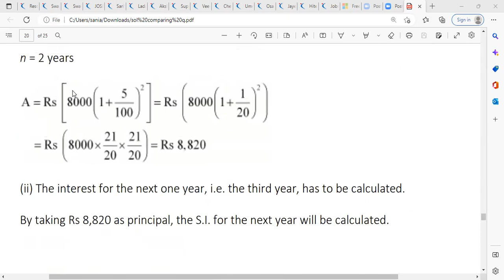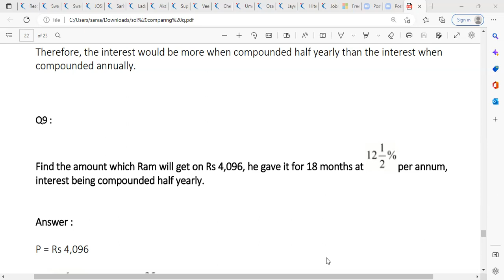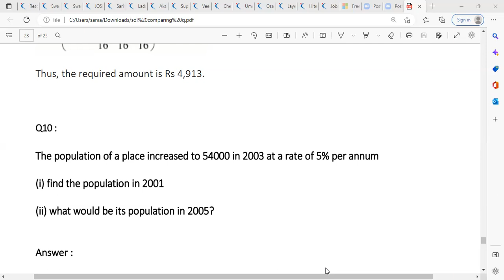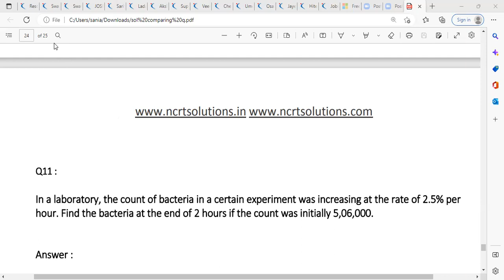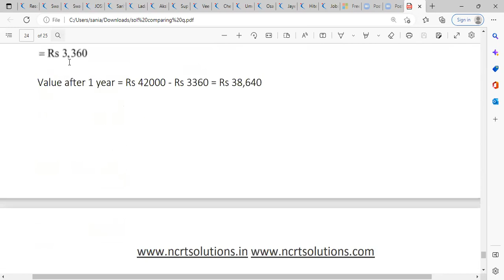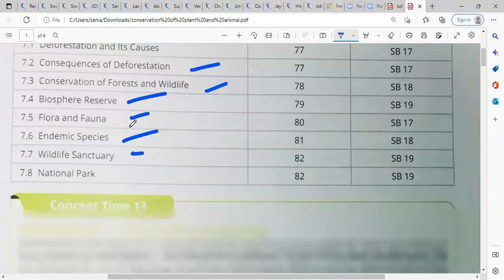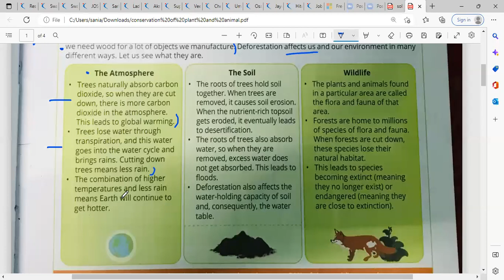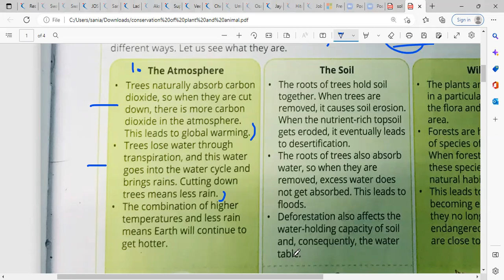Learnivio | Science | Lect 17 | Swar |09-11-2022